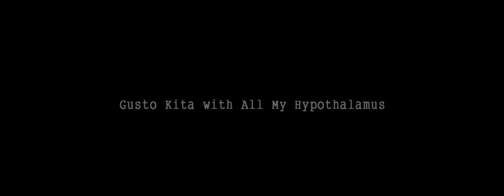The Beauty of Gusto Kita with All My Hypothalamus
Gusto Kita with All My Hypothalamus (2018)
dir. Dwein Baltazar
dop. Neil Daza

Collected some shots from one of my favorite indie gems and compiled them into one with its OST, Ted Ito's "Ikaw Pa Rin" as its BG music.